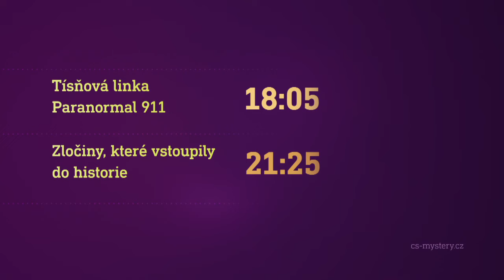Tísňová linka - Paranormal 911 & Zločiny, které vstoupily do historie (11.11.2022 na CS MYSTERY)